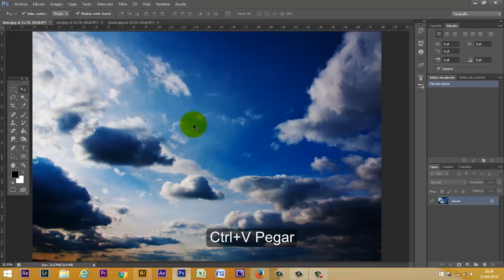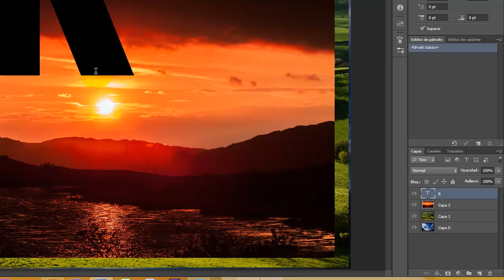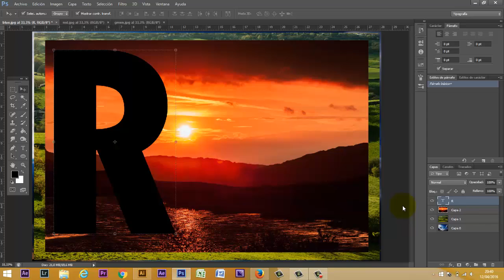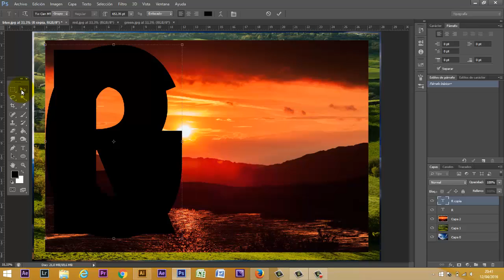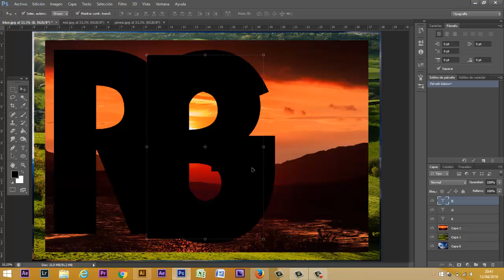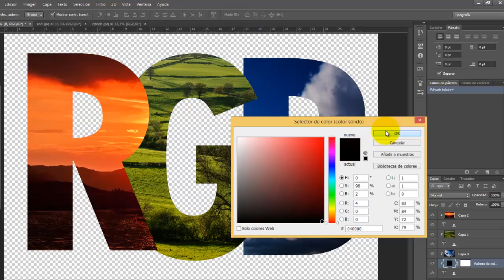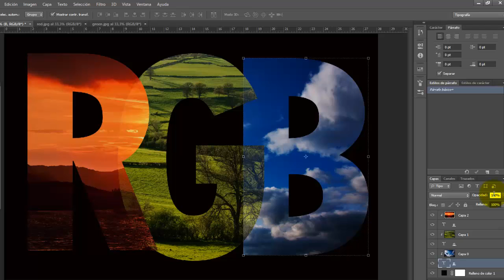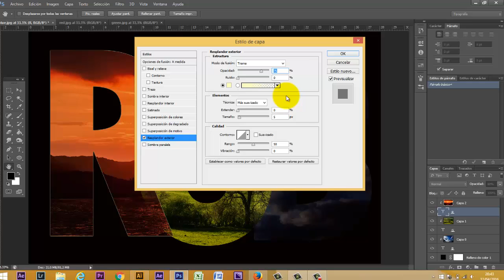Photoshop Máscaras de Recorte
Máscara de Recorte: RGB
1. Abrir los archivos Blue, Red y Green
2. Seleccionar cada uno, copiarlo y pegar como capas dos de las imágenes sobre una tercera.
3. Incorporar una capa de Texto con una letra muy grande y con mucho relleno. Aumentar el tamaño de la letra hasta que ocupe casi todo el alto de la imagen. Escribir la letra R
4. Duplicar la capa R con CTRL+J, hacer doble clic sobre la miniatura de la capa para editar el texto, cambiar la R por una G
5. Volver a duplicar el texto y cambiar el contenido de la capa por una B.
6. Intercalar las letras entre las capas de modo que quede una imagen sobre una letra
a. Capa Red sobre letra R
b. Capa Green sobre letra G
c. Capa Blue sobre letra B
7. Las máscaras de recorte utilizan el relleno de la capa superior con la forma de la capa inferior
a. Para introducir la máscara de relleno nos posicionamos entre la imagen y la letra y presionamos la tecla Alt, al observar el cambio del puntero del Mouse hacemos un clic. La máscara formada se visualiza con una flecha truncada sobre la letra.
b. Repetir el paso anterior en cada letra
8. Incorporar un fondo de color
9. Reducir la opacidad de cada letra a un 70%
10. Aplicarle a cada letra como estilo de capa, resplandor exterior